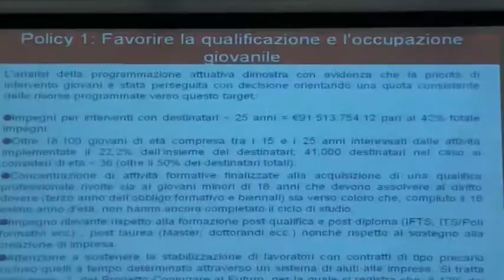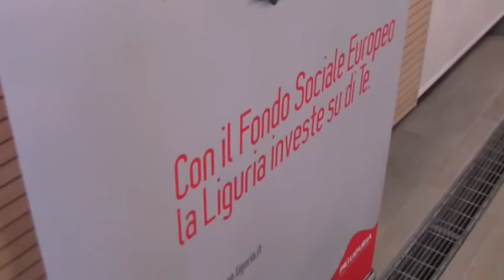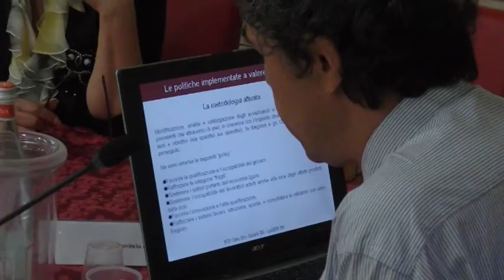Liguria. I giovani al centro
Il Fondo Sociale Europeo (FSE) è uno dei più importanti strumenti finanziari dell'Unione Europea a sostegno della strategia per l'occupazione.
Le azioni della Regione Liguria per il Piano Giovani.

Interviste a:
Angela S. Altieri, Ministero del Lavoro
Luciano Conte, Commissione Europea
Sergio Rossetti, assessore alle risorse finanziarie e controlli, patrimonio e ammistrazione generale, istruzione, formazione, università - Regione Liguria